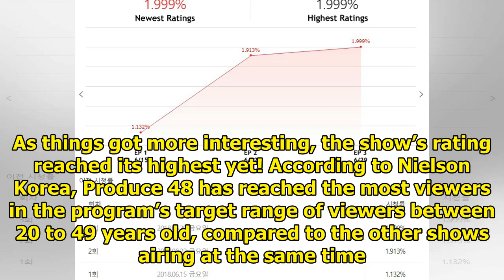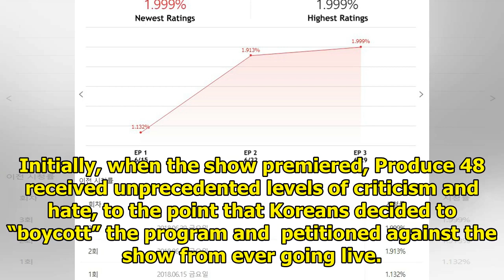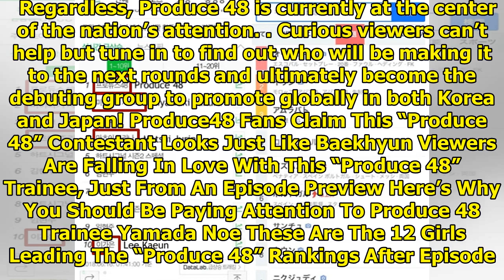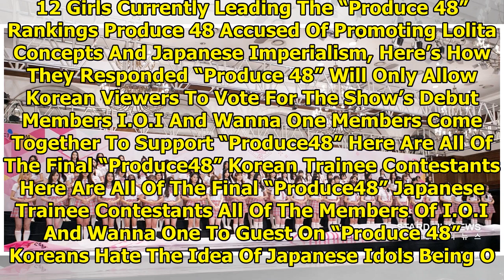“Produce 48” Is Already More Popular Than “Produce 101” Was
Produce 48 has aired three episodes so far, in which the trainees have performed, been placed into r...